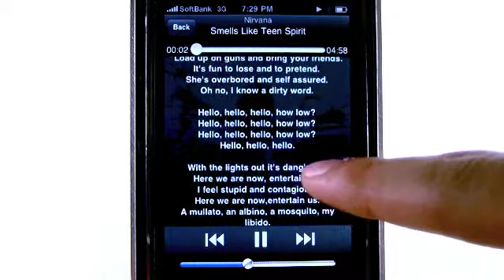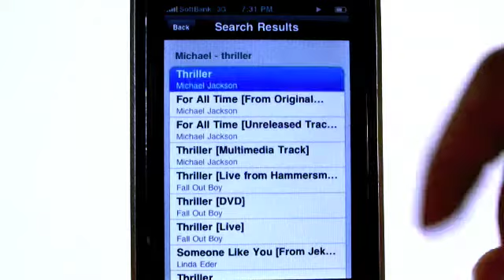iPhone apps - Lyrics+ ・ UPDATED